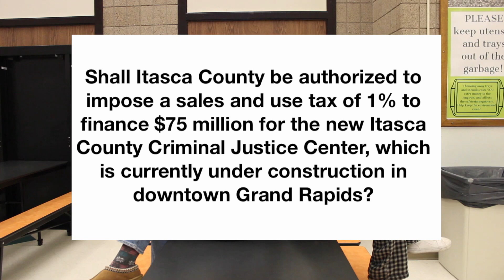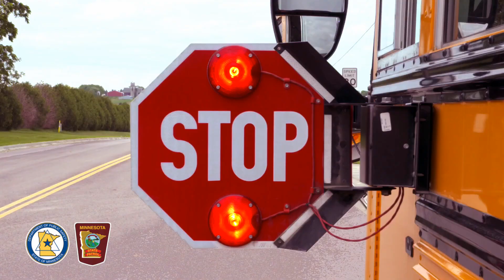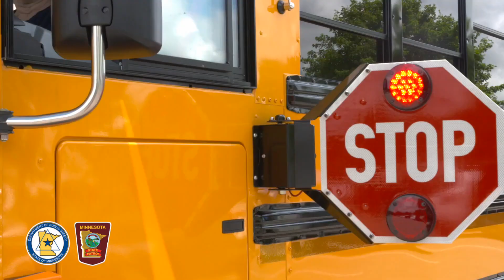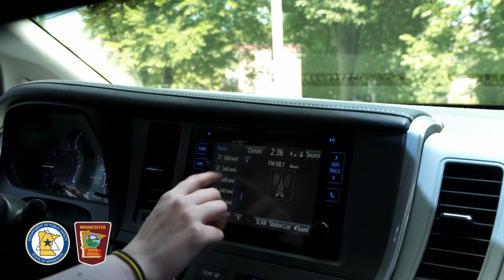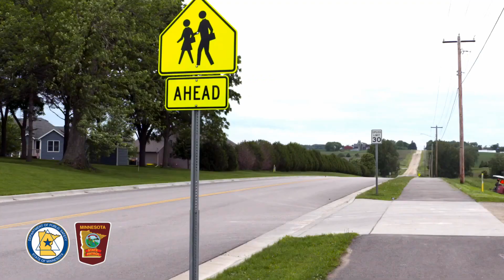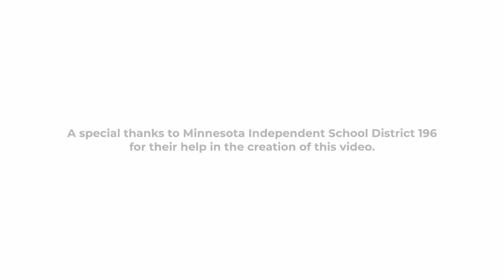Hawk Talk 11/02/22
Announcement Highlights
- End of Quarter- This Friday, Nov. 4th
- First Math Team Meet- Next Tuesday, Nov. 8th
- In- School Election- Tuesday, Nov. 8th
- Cross Country Boys- Headed to State
- November- Native American Heritage Month
- Be sure to practice Bus Side-Arm Safety when Driving